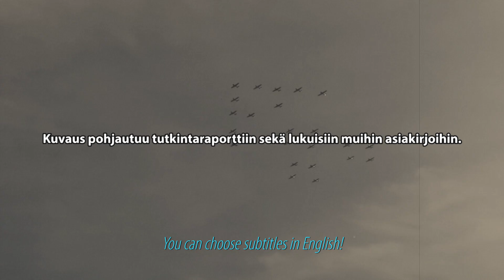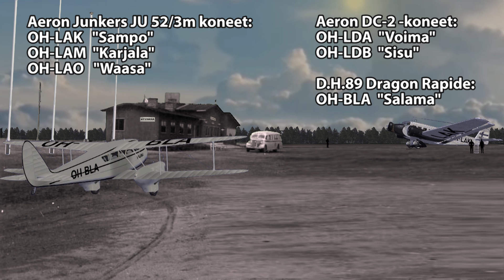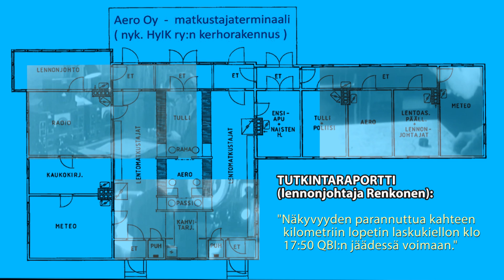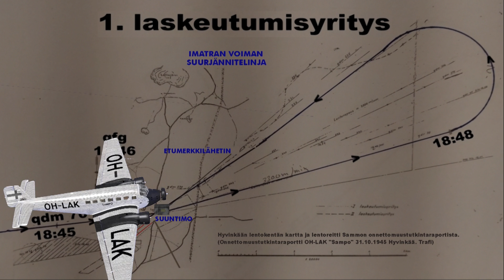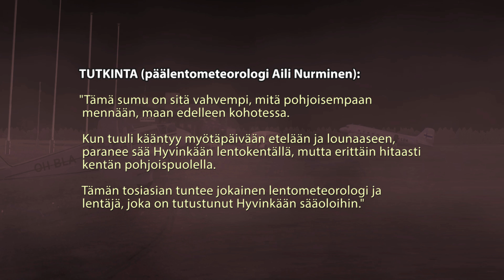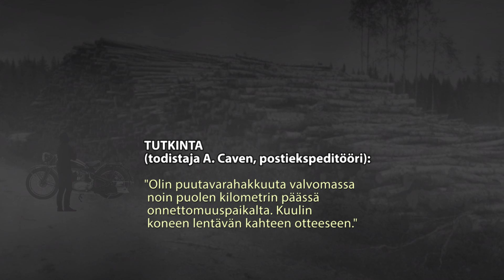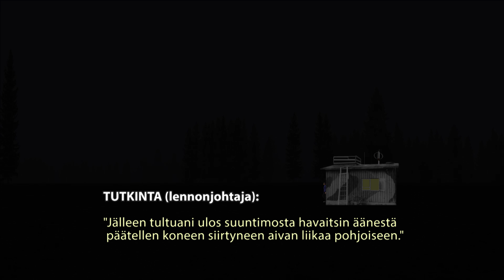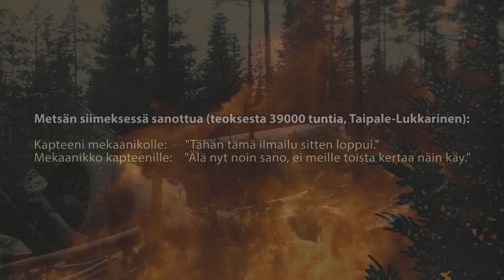Junkers JU 52 -lentokoneen (Sampo) maahansyöksy Hyvinkäällä 1945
Aero Oy:n Junkers OH-LAK (Sampo) syöksyi metsään lähestyessään sakeassa sumussa Hyvinkään lentokenttää lokakuussa 1945. Hyvinkään lentokenttä
toimi tuolloin, jatkosodan juuri päätyttyä, Suomen päälentoasemana kahden vuoden ajan. Tämä video on osa Hyvinkään lentokentän historiasta kertovaa näyttelyä, joka on avoinna Hyvinkään kaupunginmuseossa 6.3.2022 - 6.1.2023.

Junkers crash at Hyvinkää in Finland in 1945
A story of the fate of the Finnish Aero airline's Junkers aircraft, nicknamed Sampo.You can choose subtitles in English! Language review: Jani Alanko